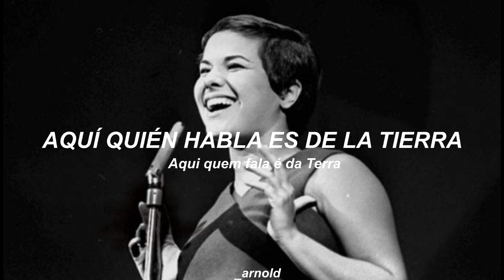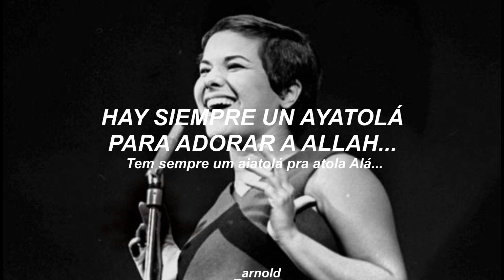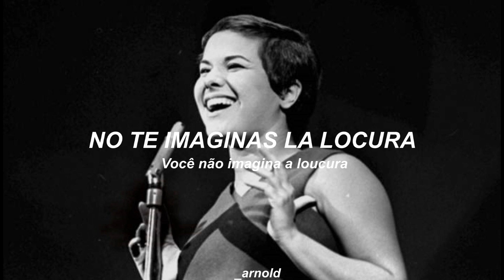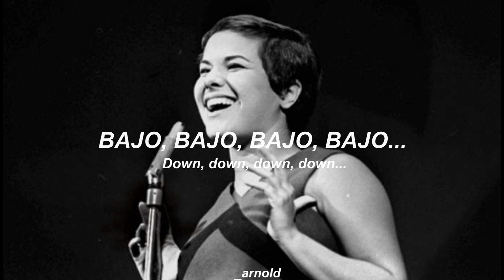Elis Regina - Alô alô, Marciano (Letra/Legendado) | _arnold RADIO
Do meu amor platônico, a grande Elis Regina ❤️.

Categoría: FanEdit | Traducciones y edición hechas por mí.